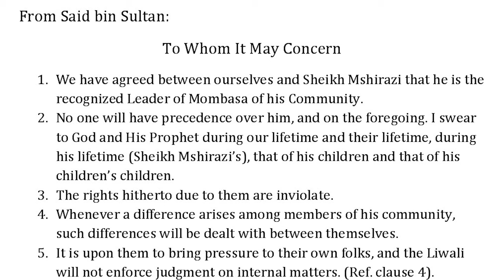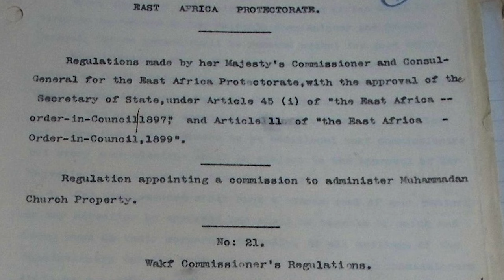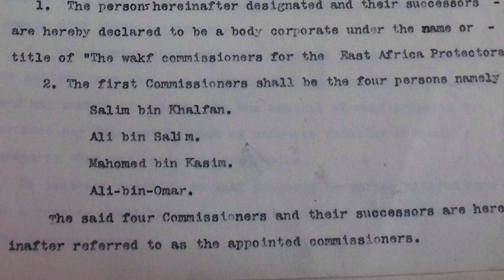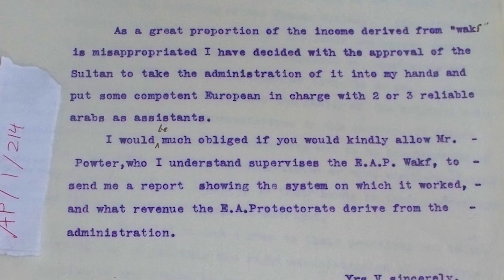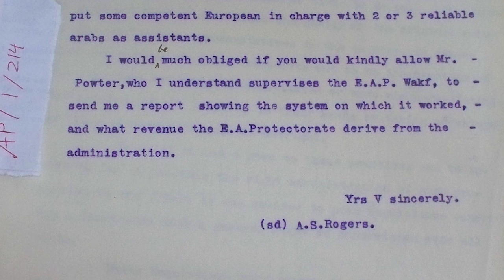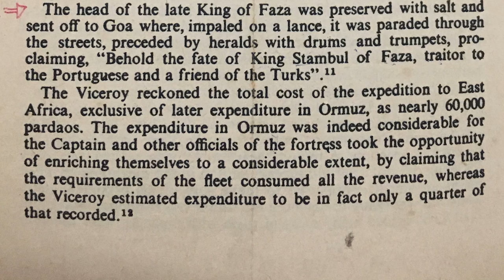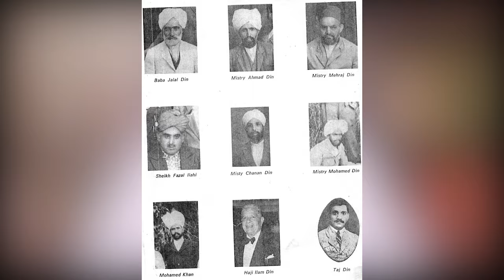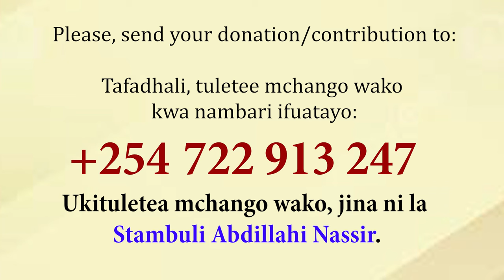Historia ya Ufujaji wa Mali ya Wakf Jimbo la Pwani.